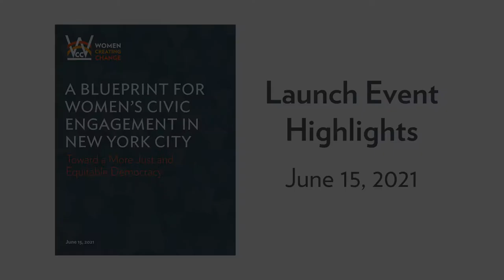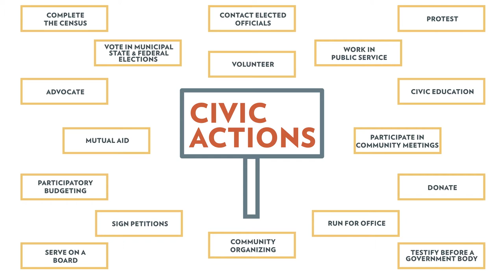A Blueprint for Women’s Civic Engagement in New York City - Highlights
Women Creating Change was proud to release the WCC report, A Blueprint for Women’s Civic Engagement in New York City: Toward a More Just and Equitable Democracy. This video shows the highlights of the Blueprint event release.

The Blueprint examines the landscape of women’s civic engagement in New York City–focusing on those who have been systemically excluded from civic processes. The report defines civic engagement; identifies the barriers and drivers of civic participation;  and highlights recommendations for nonprofits, government, foundations, and the private sector.

Methodology: This Blueprint is the culmination of two years of a comprehensive effort that includes key findings from WCC’s strategic planning process (listening tour, landscape analysis, literature review) and developmental evaluation (nonprofit survey and focus groups).

On June 15, 2021, WCC held an amazing panel with NYC leaders and almost 200 registrants. The discussion was led by Emmy-winning journalist Vivian Lee, and featuring three of NYC’s most respected leaders: Lurie Daniel Favors, Esq., Interim Executive Director, Center for Law and Social Justice, Medgar Evers College, CUNY; Ana L. Oliveira, President and CEO, New York Women’s Foundation; and, Dr. Sarah Sayeed, Chair and Executive Director, NYC Civic Engagement Commission.

They discussed the systemic barriers to civic engagement and how all sectors can collaborate to ensure a more just and equitable city. New York City has the opportunity to be a national model for inclusive civic education and engagement.